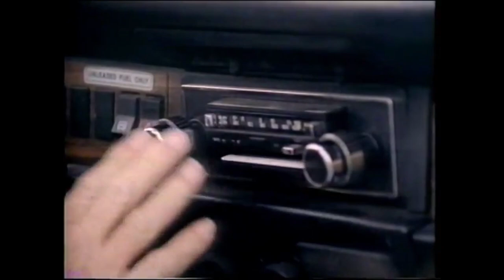The Little Old Lady From Pasadena: Jan & Dean